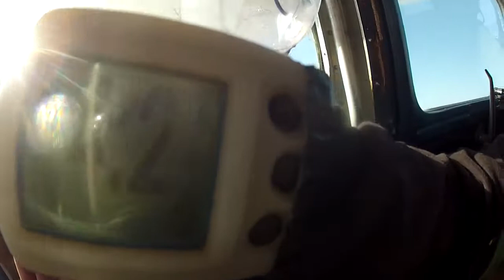Brenda's First Jump at Phoenix Area Skydiving!